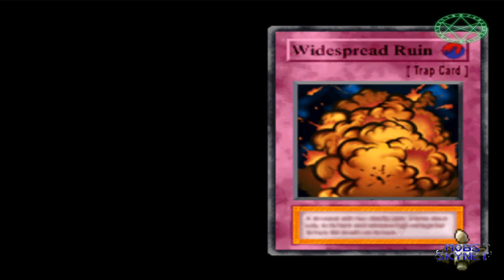Yu-Gi-Oh! Forbidden Memories "Archfiend Marmot Of Nefariousness" (A Su Maximo Poder)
Oponente:
#39 - Seto 3rd

Monstruo:
202 Archfiend Marmot Of Nefariousness

Equipamiento Compatible:
303 Dark Energy / 304 Axe Of Despair / 305 Laser Cannon Armor / 308 Beast Fangs / 314 Horn Of Unicorn / 319 Mystical Moon / 327 Follow Wind / 326 Raise Body Heat / 668 Bright Castle / 657 Megamorph

Descripción:
Una Marmota De Aire, Con Un Infame Cuerno Y Alas. Ataca Lanzando Bellotas.